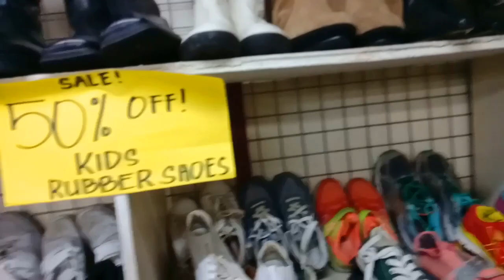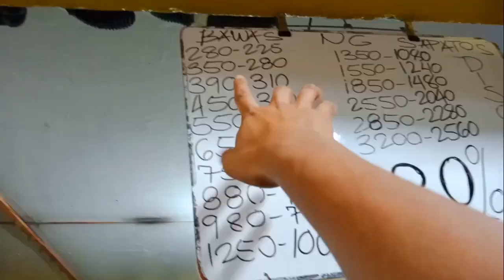UKAY UKAY SHOES SALE | BAYAN NG NOVALICHES | 20% AT 50% OFF SALE SA BAGONG TAON!!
yoowww bagong taong sale agad kung mumabot ka dito sa discription nasa ibaba ang link ng mapa ng location para alam mo at manoud ka na muna wag ung mag tatanong ka n pero di mo pa napapanoud kc ung tanong mo nasabi ko na ganun tayo kalupet!